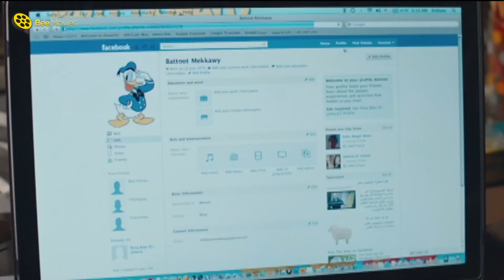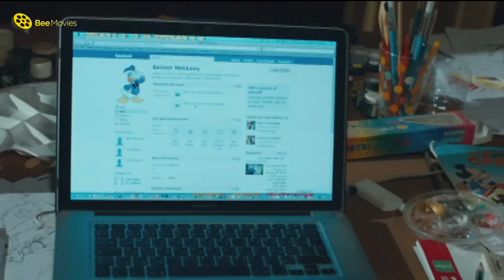احمد حلمي مينفعش يروح الشغل من غير ما يفطر 6 او 7 مرات كده 😂 فين البصل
فيلم إكس لارج كامل | فيلم إكس لارج بطولة النجوم أحمد حلمي دنيا سمير غانم وإبراهيم نصر

قصة الفيلم
فيلم إكس لارج فيلم اجتماعي كوميدي مصري أُصدر عام 2011 من بطولة أحمد حلمي ودنيا سمير غانم وإبراهيم نصر ومن إخراج شريف عرفة، يتناول مأساة شاب رسام يعاني من البدانة المفرطة وما تسببه له من مشاكل في الزواج ممن يحبها، ولاقي الفيلم استحسان من الجمهور والنقاد علي نحو سواء
مجدي شاب بدين، يعاني كثيرًا من الوحدة، على الرغم من تعدد صديقاته اللاتي يفضفضن له بمشاكلهن، لكن بدانته الغير طبيعية تجعلهن لا يفكرن فيه كزوج، حتى تأتي الفرصة عندما يتواصل مع (دينا) صديقته التي كان يعرفها منذ الصغر، ويحاول التقرب إليها، لكنه يكتشف أنها أخذته كحالة حول البحث الذي تقوم به في الجامعة.

بطولة

أحمد حلمي (مجدي / عادل)
دنيا سمير غانم (دينا)
إبراهيم نصر (عزمي)
خالد سرحان (حماده)
إيمي سمير غانم (مي)
محمد شاهين (الدكتور سامى - خطيب غادة)
ناهد السباعي (نانى - المريضة النفسية)
ياسمين رئيس (ريهام)
لؤي عمران (اشرف)
محمد أزعر (صديق مجدي)
مروة ثروت (غادة)
حمزة العيلي (الحاج كرم)

تاليف
ايمن بهجت قمر
اخراج
شريف عرفة